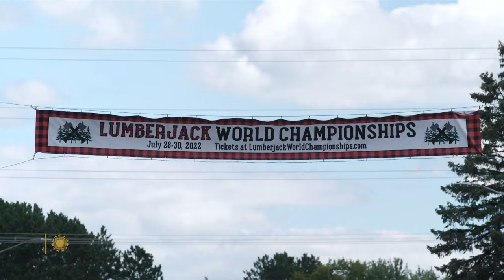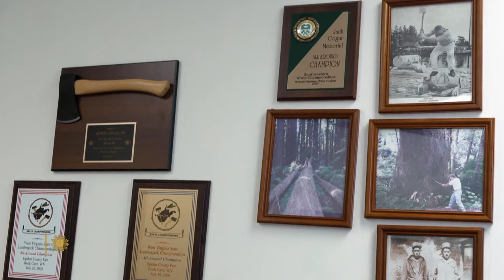Lumberjack World Championships: Cut above the rest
Since 1960, the small town of Hayward, Wisconsin, has hosted what has been called the "Olympics of the forest," featuring competitive events for lumberjacks (and lumberjills). Correspondent Conor Knighton witnessed some class axe.